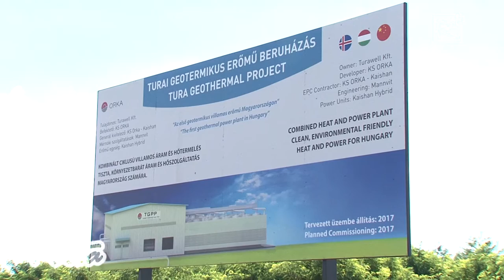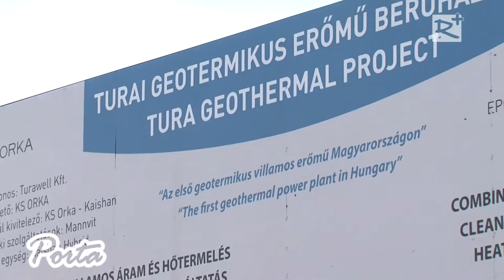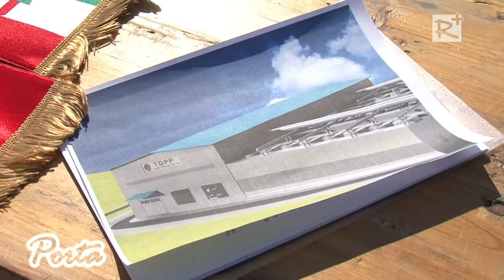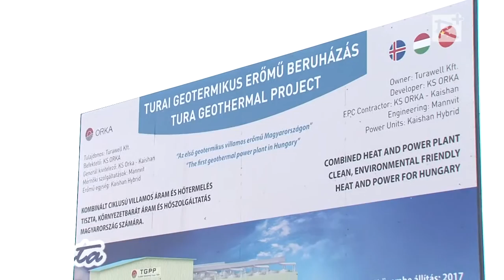Geotermikus kiserőmű épül Turán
2016. június 29-én Turán tették le Közép-Európa első geotermikus kiserőművének alapkövét. Az erőművet a termálvizek hasznosításában élen járó szingapúri KS Orka Renewables Pte Ltd. és a Turawell Kft. építi. A projekt mintegy 4 milliárd forintból valósul meg és várhatóan már jövőre megkezdi a termelést.

2016. július 9.